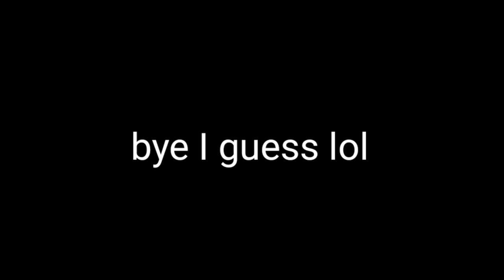funny stop motions I made because my back hurts